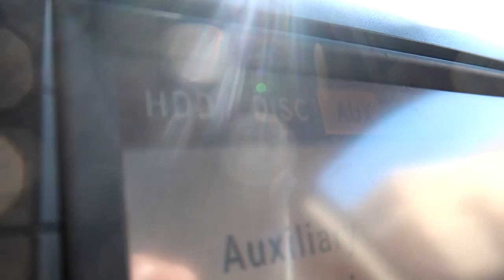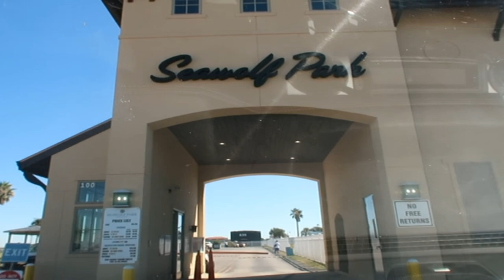FISHING GALVESTON COLD FRONT+SEAWOLF PARK = FLOUNDERS | 2022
There will be flounder to be found, soooo I head to Galveston, Texas a one of the most popular fishing spots known as Seawolf Park and it did not disappoint. The flounder run has always came in clutch at this location, but the regulations will be shutting down keeping flounder from November 1st to December 14th, 2022.

Accessory Gear:
4-pack Propane
Folding landing net
5 gallon water station